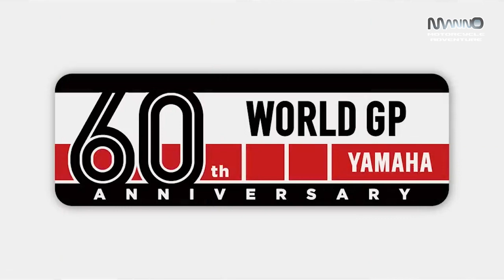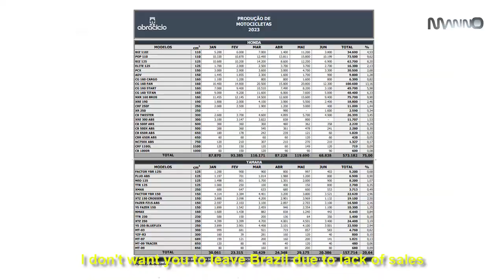O que está acontecendo com a Yamaha Brasil?!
What happens to Yamaha-Motor Brazil?!They prefer to ignore their own legacy and dress up their bikes with superhero graphics.

Preferem ignorar seu próprio legado e fantasiar as motos com grafismos de super-heróis.